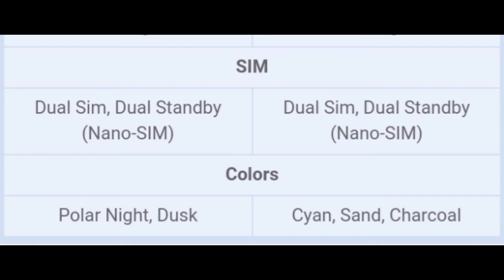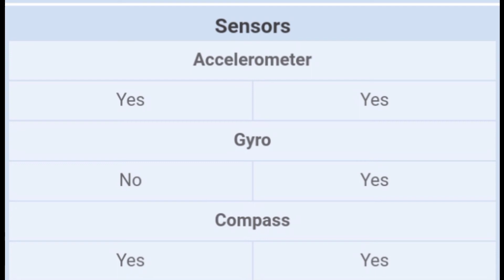Nokia 5.4 vs Nokia 5.3 | which one is better and why | camera price and specs